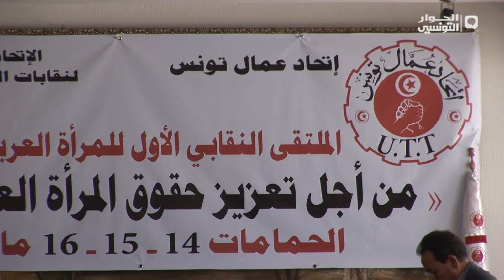النقابية العربية العاملة في ضيافة إتحاد عمال تونس 15 05 2014